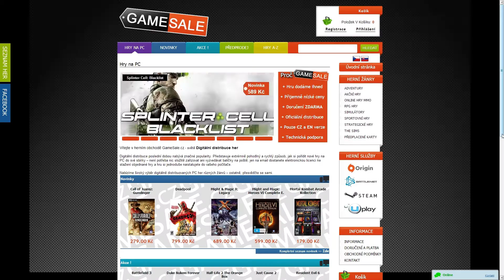[Gamerz+] Terraria 1.2.0.2 CZ Multiplayer Let's play | 4.Díl - Arachnofobie | 1080p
Již další díl Terrárie, nahoď názor!